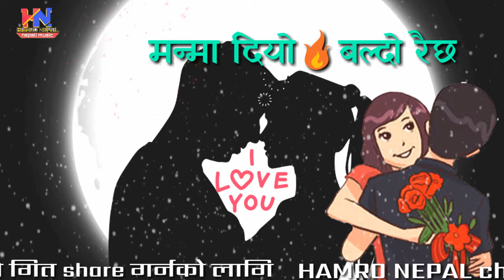Ekai chhin timi tada huda || new nepali imo status heart touching song || 2019|by hamro nepal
Singer: Anju Pant
Lyrics: Surya Nyaupane

New Nepali WhatsApp imo status with lyric  video
nepalese voice is still .👇️
देश प्रदेश मा छरियेर बस्नुहुने दाजु भाई दीदी बैनी हरू लगाएत सम्पूर्ण नेपाली मन हरू प्रती म Hamro Nepal  Youtube channel  को तर्फ बाट हार्दीक स्वगत तथा अभिवादन साथी हरू तपाई हरुलाई यो वीडियो कस्तो लाग्यो कस्तो  लाग्यो त्यस्तै प्रतिक्रिया दिनु होला र यो वीडियो लाई like शेयर कमेन्ट को साथै मेरो चैनेल लाई SUBSCRIBE गर्नु होला नेपाली कलाकार voice मन पारी दिनु भयेको।धन्यवाद
HAMRO NEPAL
Hamronepal